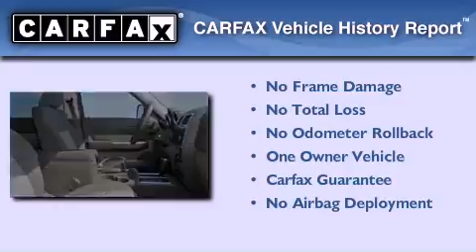2007 Dodge Nitro Milwaukee WI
Year : 2007
 Make : DODGE TRUCK
 Model : NITRO
 Engine : Gas V6 3.7L/226
 Trans . : A
 Exterior : BURGUNDY
 Miles : 56,210

 Stock : P60914

 3225 South 108th St.